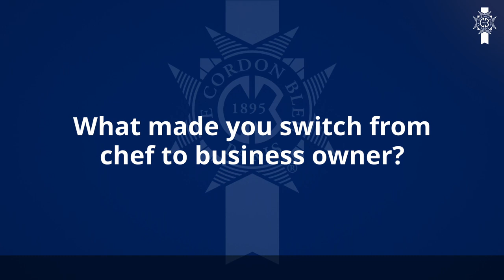Rob Crisp | Employer Testimonial | Owner of Deluxe Industries Limited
Rob Crisp is a former chef turned business owner that runs multiple of Wellington's favourite eateries. Rob has hired many of our current students and alumni over the years, we stop by to ask what makes our students stand out.